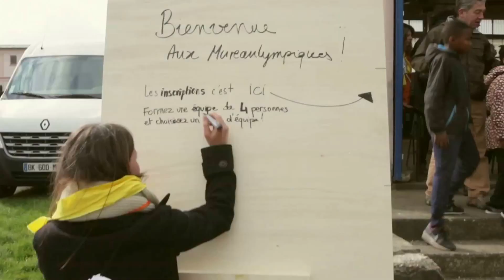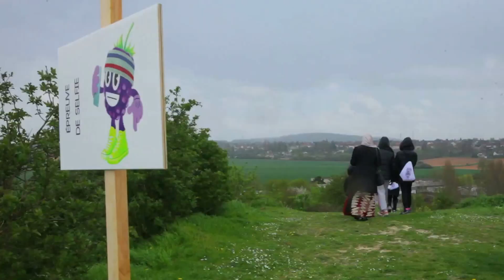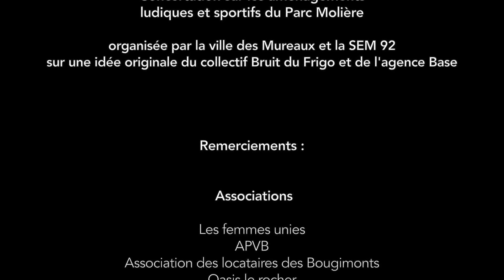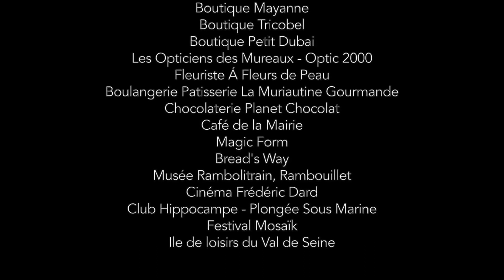Les Jeux Murolympiques aux Mureaux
« De la sueur et des idées »... C'est ce qui a fait rythmer le samedi 16 avril 2016, les Jeux Murolympiques !

Organisés au sein du futur Parc Molière et sur toute la ville, les équipes se sont affrontés entre épreuves sportives, d'imagination... et de selfies.

Bravo aux équipes participantes pour leurs belles performances et bonnes idées !